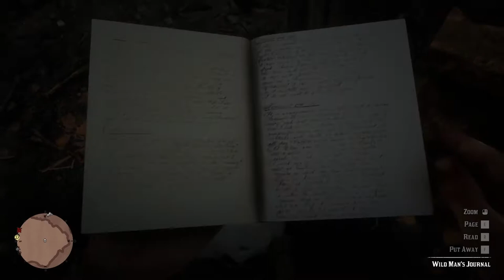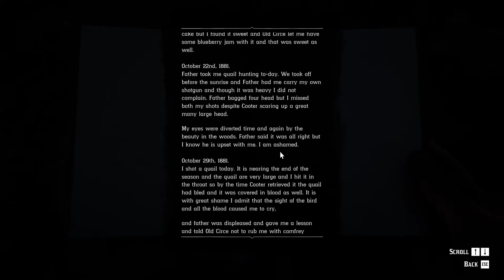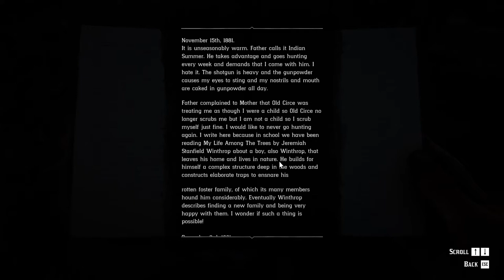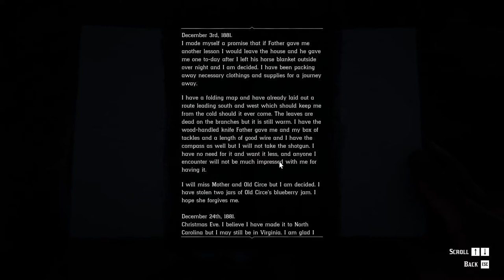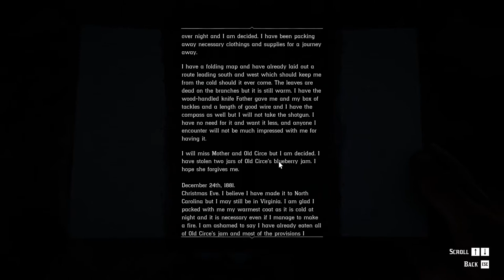Is that a Giant Boar? | Red Dead Redemption 2 (PC) | Blind Playthrough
Red Dead Redemption 2 is a 2018 action-adventure game developed and published by Rockstar Games. It is currently available on consoles and PC.